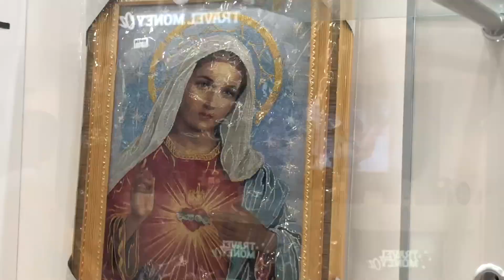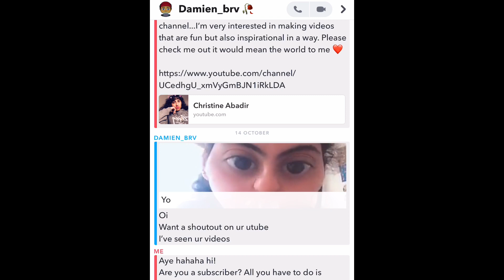19 YEAR OLD BUYS HER FIRST HALLOWEEN COSTUME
Hi, i'm literally 19 years old and i bought my first Halloween costume this year... watch me try on some spoOky costumes that I'll wear on the 31st of October!
Trick or treat bitch.

(i will post regardless hehe)

Add me on snapchat to keep up with my cRaZy life: @christine_abbey

SONGS IN THIS VIDEO ARE NOT MINE,
Credit to artists:

DO NOT PRESS THE LINK BELLOW!!